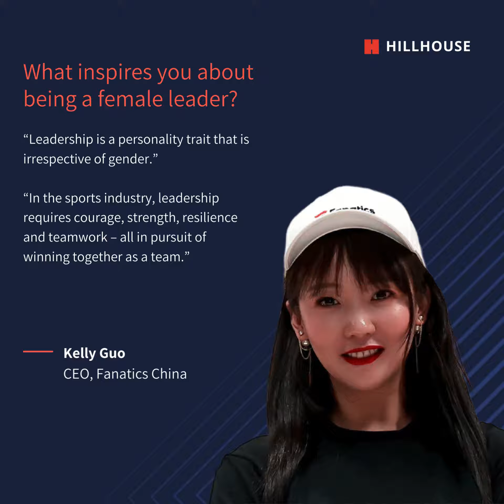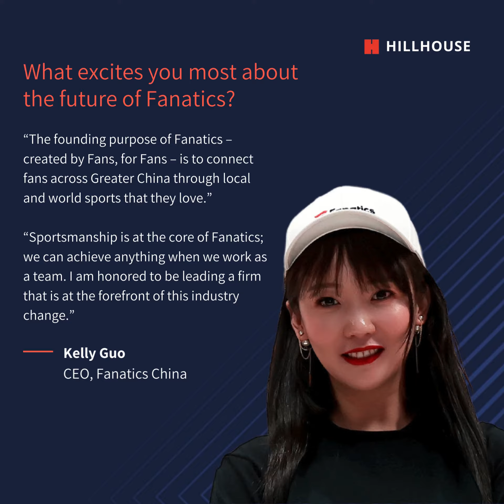Hillhouse Celebrates Women's History Month: Kelly Guo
Honoring Women's History Month, we are excited to share a glimpse into the inspiring journey of Kelly Guo, CEO Greater China at Fanatics, from her early days in the sports industry to her aspirations for the future of Fanatics China.